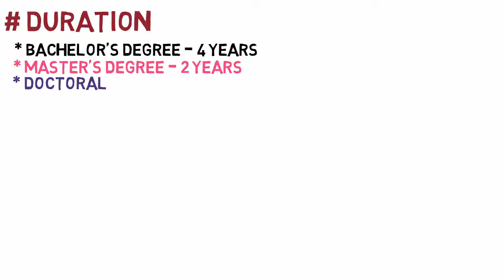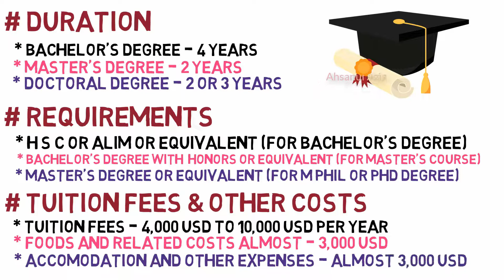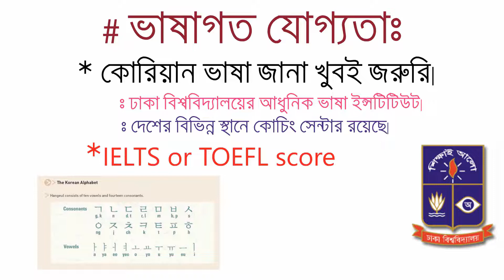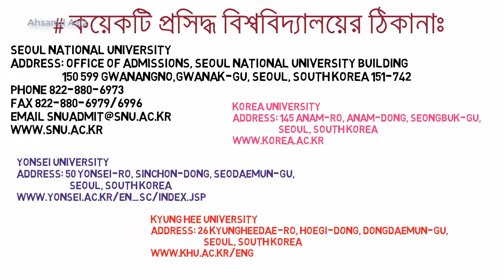South korean student visa. Higher education in south korea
আমাদের দেশের অনেক শিক্ষার্থীই উচ্চ শিক্ষার উদ্দেশ্যে বিদেশে পাড়ি দিতে আগ্রহী। ইউরোপ আমেরিকায় পড়াশুনার ব্যয়ভার অত্যাধিক বেশি হওয়ায় আমাদের দেশের অনেক শিক্ষার্থীই এশিয়ার উন্নত দেশ দক্ষিণ কোরিয়ায় যেতে আগ্রহী। কিন্তু সঠিক তথ্যাদির অভাবে অনেকেই কিভাবে কি করবে ঠিক বুঝে উঠতে পারে না। তাদের জন্যই এই ভিডিও।